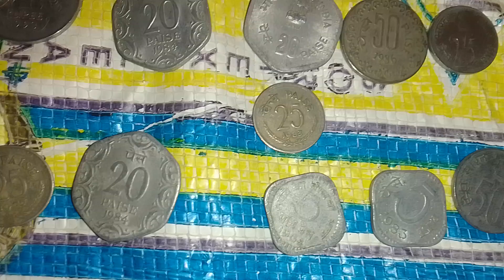Old coins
Jai Gurujee🙏